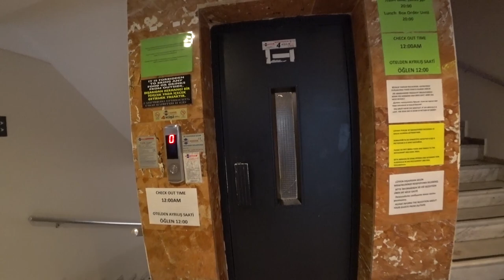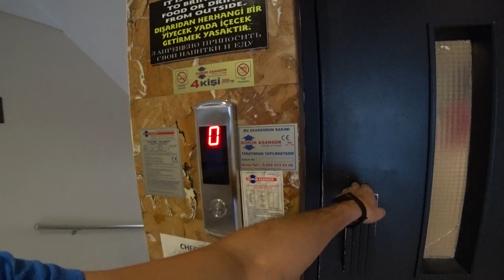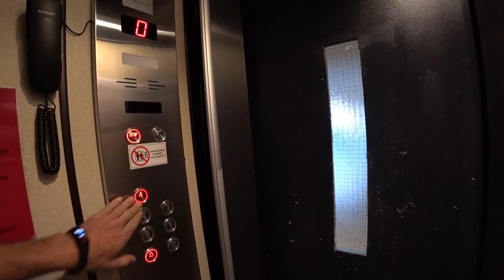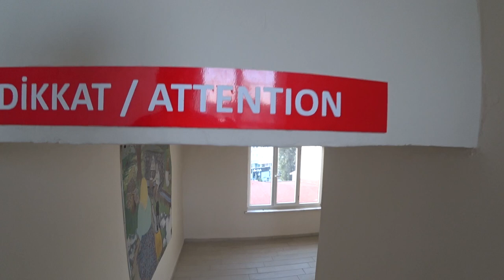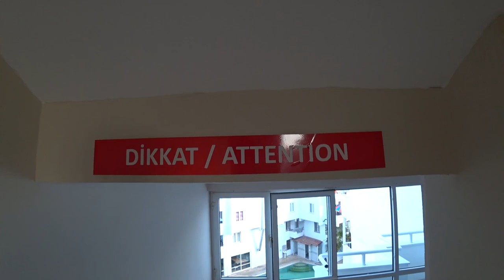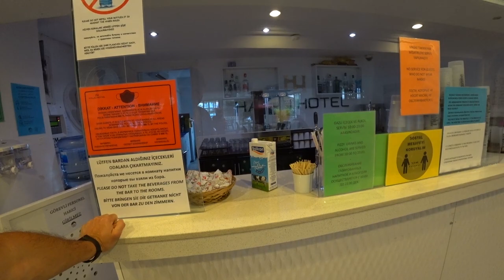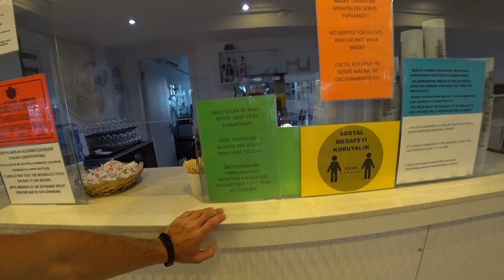Турция. Halici 3* лучший недорогой отель в Турции . Обзор Халиджи 3* Мармарис. Отдых в Турции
Обзор отеля Halici 3* в Мармарисе. Плюсы и минусы отеля. Для кого подойдет этот отель? Мой отзыв об отеле Halici 3* Otel Marmaris.

ИНФОРМАЦИЯ ОБ ОТЕЛЕ Halici 3*
Общая площадь территории составляет 5 000 кв.м.

Отель был открыт в 1988 году, последняя реновация проводилась в 2019 году.

Состоит из трех  4-этажных корпусов (1 лифт).
К оплате принимаются банковские карты Visa, MasterCard.
Отель размещает гостей с ограниченными физическими возможностями.

Пляж Halici 3*:
Общественный каменистый пляж находится примерно в 100 м от отеля.
Шезлонги,  зонтики - платно.
Вход в море - камни.

Инфраструктура отеля Halici 3*:
2 открытых бассейна (160 кв.м, 55 кв.м)
1 водная горка
основной ресторан
бар у бассейна

КОНЦЕПЦИЯ ПИТАНИЯ отеля Halici 3*
AI - все включено
В концепцию входит: завтрак, обед, ужин - шведский стол, полдник в определенные часы, местные алкогольные и безалкогольные напитки (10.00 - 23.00).

Напитки, не входящие в концепцию, импортные напитки, все бутилированные напитки, свежевыжатые соки, турецкий кофе, мороженое - платно.

НОМЕРА Halici 3*:

Номерной фонд отеля составляет 174 номера.

В номерах представлено:
душ
банные принадлежности
фен
кондиционер
ТВ (1 российский телеканал)
мини-бар
Wi-Fi (бесплатно)
сейф (платно)
Доп.место - 80х180

Уборка номера: ежедневно.
Смена белья: 3 раза в неделю.
Действуют ограничения по размещению младенцев.

УСЛУГИ

Спорт и развлечения:
настольный теннис

Прочие услуги:
Wi-Fi (бесплатно - в общ.местах)
парковка

ДЛЯ ДЕТЕЙ:
детский бассейн
детские стульчики в ресторане
детская кроватка
коляска (платно)